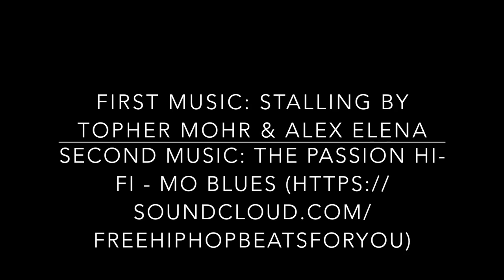Cheese Sandwich, The Movie. I make a sandwich and remember my mam.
I bake some bread in a bread-maker, make a cheese sandwich and sit on a hill to eat it. And think about my mam who died on Easter Sunday.

First music: Topher Mohr & Alex Elena. Stalling

Second music: Beat By The Passion HiFi. Mo' Blues.